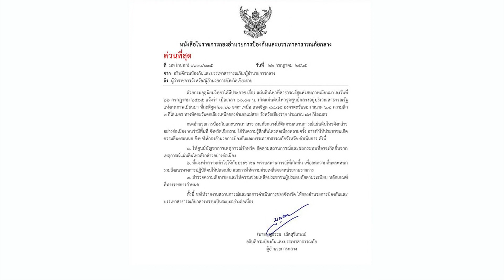แผ่นดินไหว 6.4 เขย่าเมียนมา "เชียงราย-เชียงใหม่" รับรู้แรงสะเทือน l TNN News ข่าวเช้า l 22-07-2022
เกิดแผ่นดินไหวที่เมียนมาหลายครั้ง วัดระดับความรุนแรงสูงสุดขนาด 6.4 ส่งผลให้ประชาชนในพื้นที่จังหวัดเชียงราย เชียงใหม่ ของไทย รับรู้ได้ถึงแรงสั่นสะเทือน